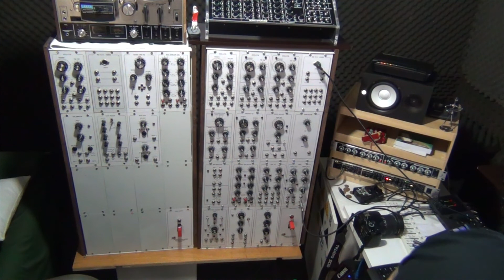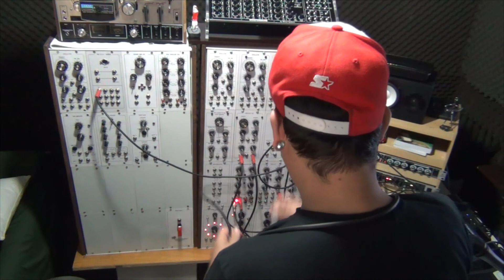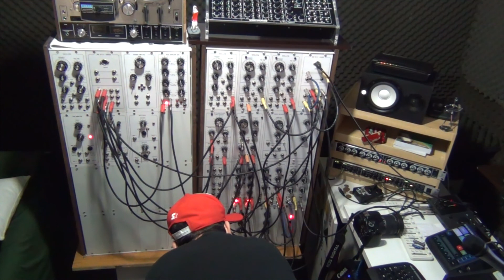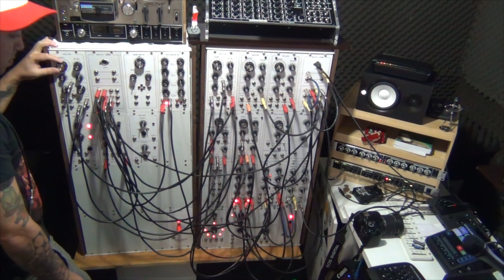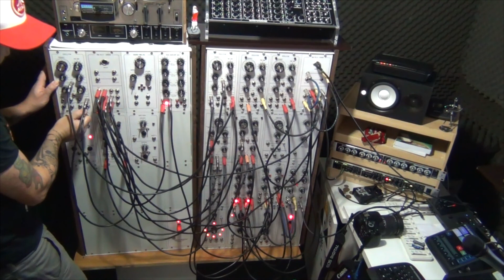Fernando Lima modular PATCH arpeggios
Vídeo mostra como se fazer um "patch" no modular.